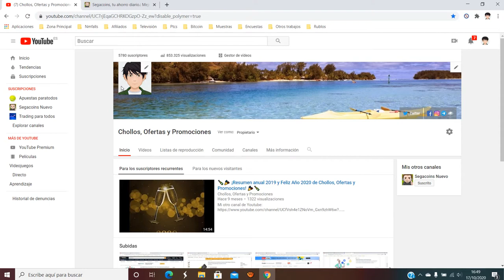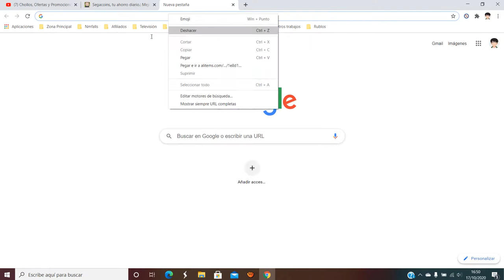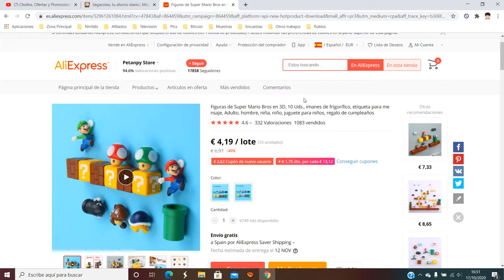🍄 ¡Oferta Aliexpress! 10 Imanes nevera 3D Súper Mario Bros barato 4€ ¡40% DTO! Opinión | Descuento 🍄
🍄 ¡Oferta Aliexpress! 10 Imanes nevera 3D Súper Mario Bros barato 4€ ¡40% DTO!

Figuras de Super Mario Bros en 3D, 10 Uds., imanes de frigorífico, etiqueta para mensaje, Adulto, hombre, niña, niño, juguete para niños, regalo de cumpleaños